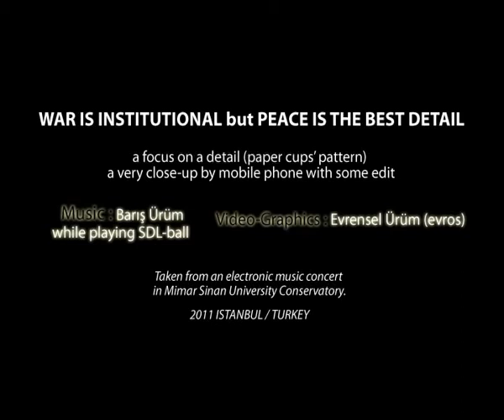war is institutional but peace is the best detail